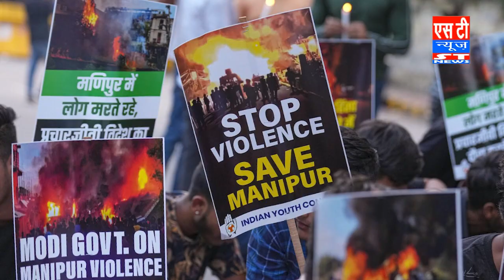Manipur Violence पर Supreme Court की निगरानी में समिति का गठन, Central Government को भी फटकार